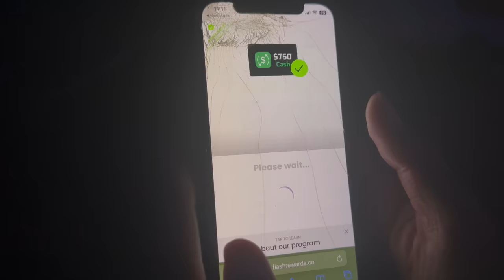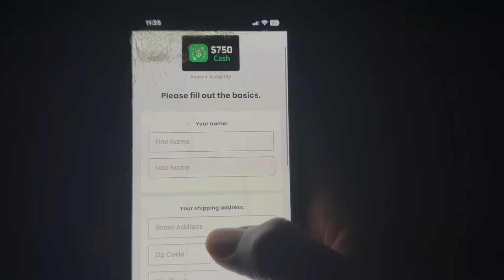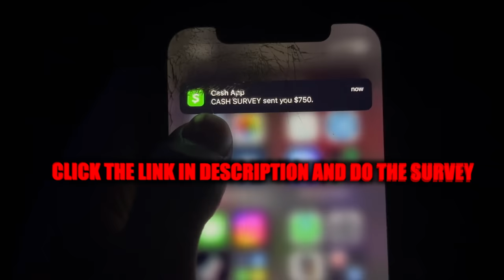HUGGING JAYDA FROM BEHIND TO GET HER REACTION😅😍...